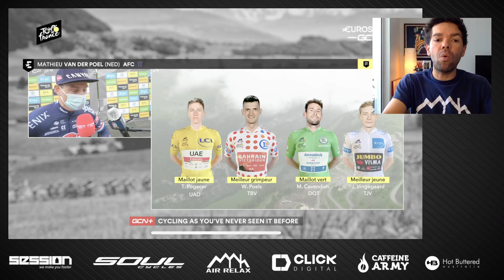Destruindo o Tour Parte II , Tour de France 2021 Etapa 9